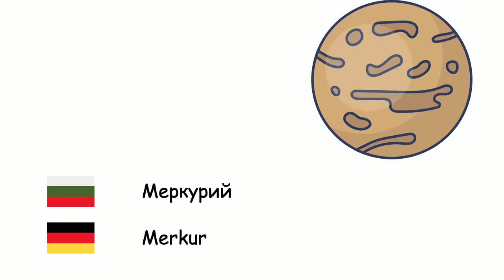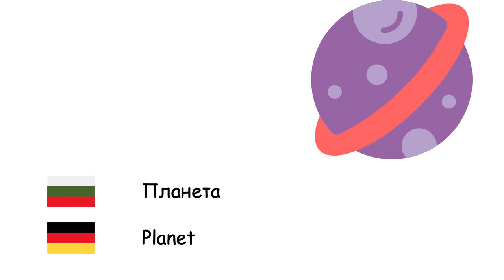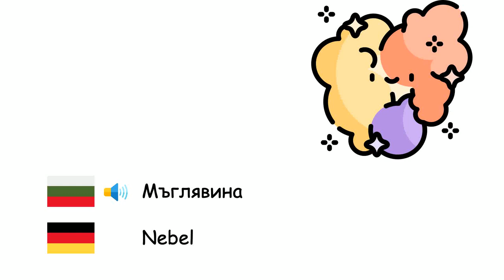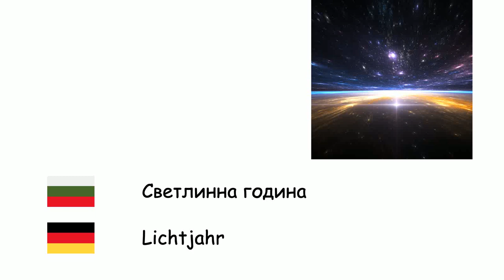Астрономия (Немски език) (bg-de)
Fone TV
bg-de-16
Astronomie (Deutsche Sprache)
Меркурий - Merkur
Венера - Venus
Земя - Erde
Марс - Mars
Юпитер - Jupiter
Сатурн - Saturn
Уран - Uranus
Нептун - Neptun
Плутон - Pluto
Слънце - Sonne
Луна - Mond
Планета - Planet
Изкуствен спътник - Satellit
Звезда - Stern
Галактика - Galaxie
Вселена - Universum
Слънчева система - Sonnensystem
Млечен път - Milchstraße
Черна дупка - Schwarzes Loch
Мъглявина - Nebel
Метеорит - Meteorit
Теория на Големия взрив - Urknall
Комета - Komet
Съзвездие - Sternbild
Слънчево затъмнение - Sonnenfinsternis
Лунно затъмнение - Mondfinsternis
Светлинна година - Lichtjahr
Орбита - Umlaufbahn
Квазар - Quasar